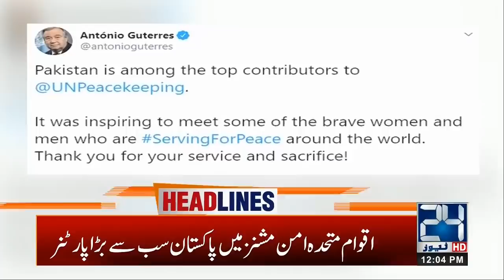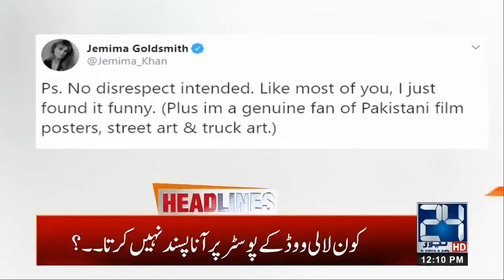12pm News Headlines | 18 Feb 2020 | 24 News HD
12pm News Headlines | 18 Feb 2020 | 24 News HD

24 News HD is one of the leading news channels of Pakistan bringing you the latest current affairs from Pakistan and around the world.  Live National Assembly and Senate Session.